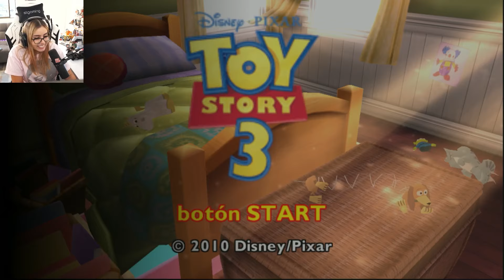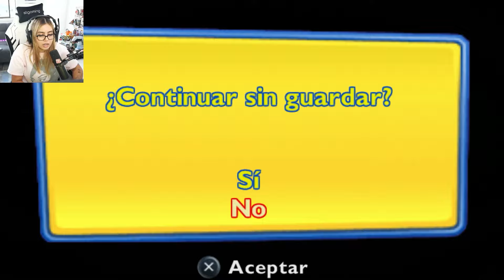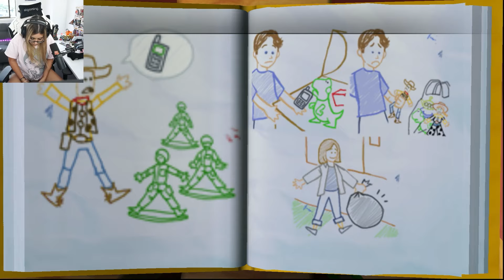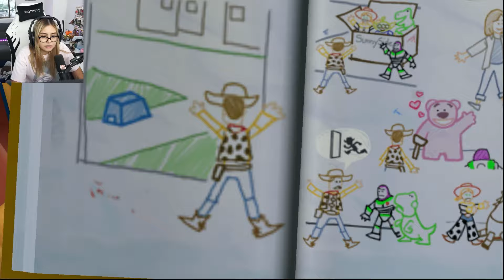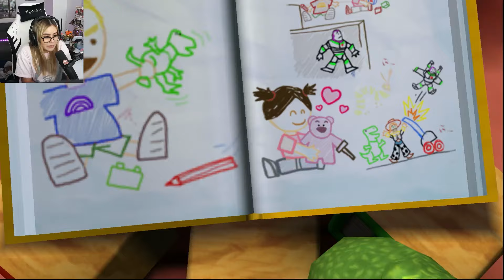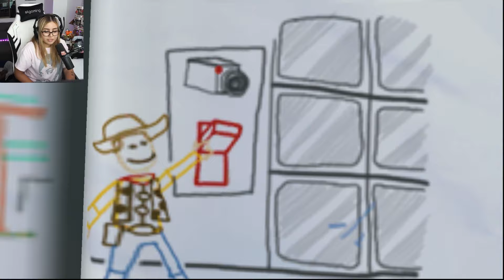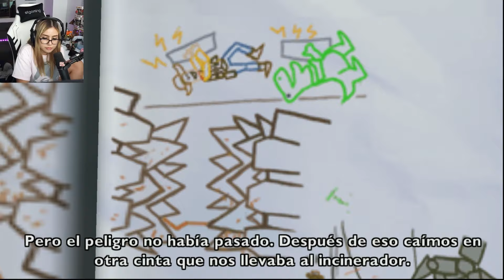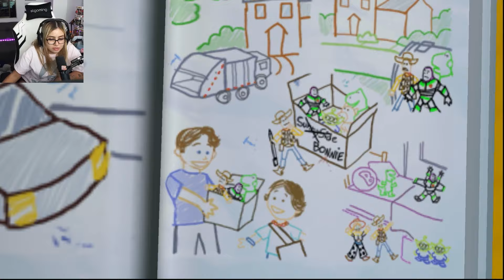😍RECORDANDO VIEJOS TIEMPOS 😍| TOY STORY 3 COMPLETO|LaParceGaming